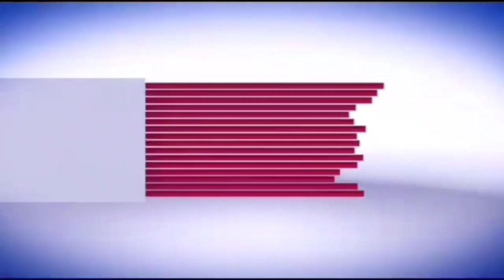सिरोंज पशु कल्याण बोर्ड भारत सरकार के सदस्य राम रघुवंशी ने क्षेत्र की गौशालाओं का दौरा किया